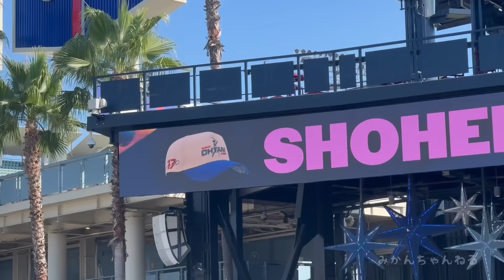爆笑‼️大谷の帽子を1人被るロハスを追ったらまさかの結末が…🤣 【現地映像】7/22vsジャイアンツShoheiOhtani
7/22ジャイアンツ戦で配られた大谷翔平選手の帽子とミゲル・ロハス選手の物語です😆